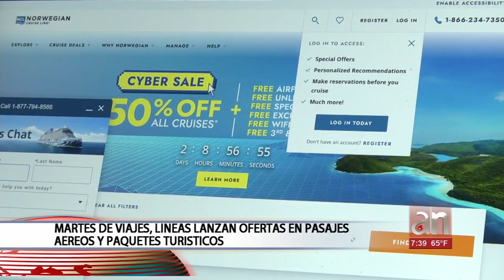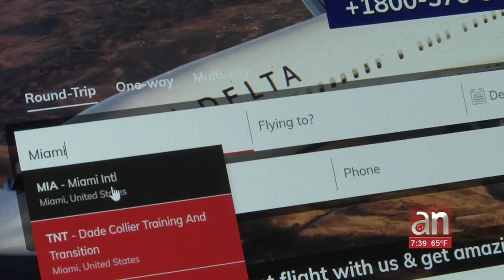Travel Tuesday Ofertas de Vuelos: ¿Qué tan baratos podrás encontrar vuelos hoy?